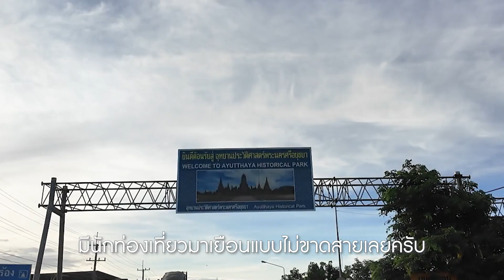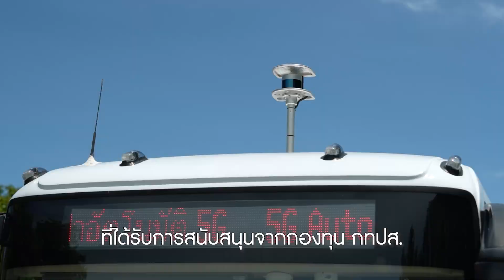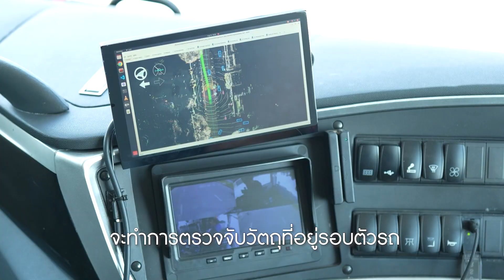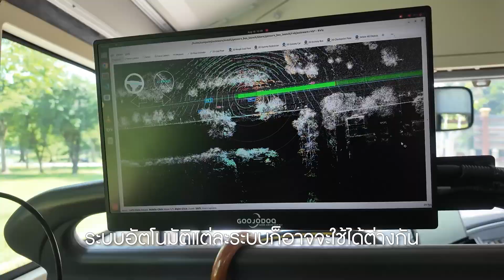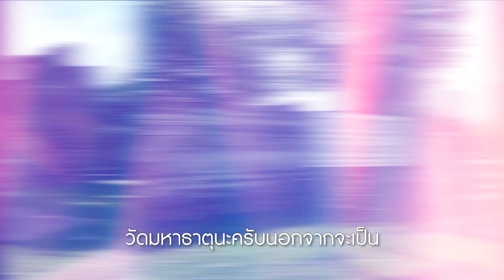กทปส. สนับสนุนเงินทุนวิจัยและพัตนา - โครงการรถไฟฟ้าไรคนขับด้วยเทคโนโลยี 5G คันแรกของไทย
🚎 รถบัสไฟฟ้าไร้คนขับต้นแบบด้วยเทคโนโลยี 5G เพื่อรองรับประชาชนและนักท่องเที่ยวในเขตโบราณสถาน ดำเนินโครงการโดยมหาวิทยาลัยเทคโนโลยีพระจอมเกล้าธนบุรี โดยรถมินิบัสไฟฟ้าเคลื่อนที่อัตโนมัติ (ไร้คนขับ) เป็นรถขนาด 20 ที่นั่ง โดยสารโดยใช้เทคโนโลยีสื่อสารเครือข่าย 5G กับแอปพลิเคชันที่พัฒนาขึ้น
⏰เส้นทางการทดลองวิ่งในเส้นทางรอบบึงพระราม อุทยานประวัติศาสตร์พระนครศรีอยุธยา รอบบึงพระราม รวมระยะทาง 2.8 กิโลเมตร
🌏 ทั้งนี้ ปัจจุบันสังคมโลกมีการเปลี่ยนแปลงทางเทคโนโลยีดิจิทัลเกิดขึ้นอย่างรวดเร็ว ยานยนต์ไร้คนขับเป็นอีกเรื่องหนึ่งของการพัฒนาด้านเทคโนโลยีและการสื่อสาร ส่วนมากมักอยู่ในประเทศพัฒนาแล้ว ซึ่งมีความพร้อมมากกว่าไทย สำหรับประเทศไทยถ้าพูดถึงยานยนต์ไร้คนขับถือว่าเป็นเรื่องที่ใหม่มาก แต่ไม่สามารถปฏิเสธเทคโนโลยีนี้ได้
ได้รับการสนับสนุนจากกองทุนวิจัยและพัฒนากิจการกระจายเสียง กิจการโทรทัศน์ และกิจการโทรคมนาคม เพื่อประโยชน์สาธารณะ (กทปส.)